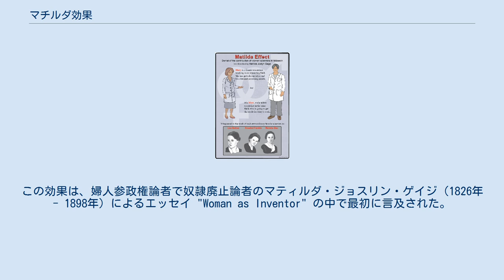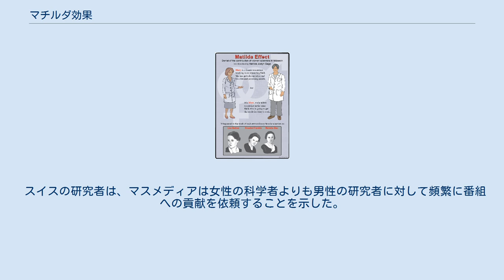マチルダ効果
マチルダ効果（マチルダこうか、英語: Matilda effect）は、女性科学者に対する偏見であり、彼女らの業績は認められず、その仕事が男性の同僚に帰されてしまうバイアスを指す。
この効果は、婦人参政権論者で奴隷廃止論者のマティルダ・ジョスリン・ゲイジ（1826年 - 1898年）によるエッセイ "Woman as Inventor" の中で最初に言及された。
「マチルダ効果」(Matilda effect)という用語は1993年に科学史研究者マーガレット・W・ロシターによって造られた。
 マチルダ効果 ロシターはこの効果のいくつかの例を挙げている。
12世紀のイタリア人女性医師、トロトゥーラ (サルレノのトロトゥーラ) が記した本は、彼女の死後、男性の作家によるものとされた。
 マチルダ効果を示す19世紀および20世紀の事例はネッティー・スティーブンズ、マリ・キュリー 、リーゼ・マイトナー、マリエッタ・ブラウ、ロザリンド・フランクリン、ジョスリン・ベル・バーネルのものがある 。
 マチルダ効果は、著名な科学者は、研究が共通または類似しているとしても、比較的無名の研究者よりも多くの信用を得る傾向を指すマタイ効果に例えられる。
 スタンフォード大学医学部の神経生物学者で、女性から男性へと転換した教授のベン・バリズ（1995年 - ）は、科学的業績の見られ方が自身のその時の性別によって異なると語っている。
これは、同じ個人が認識する、異なるアイデンティティのために生じるバイアスの一つの説明を与えている。
 2012年に、 ラドバウド大学の2名の女性研究者が、オランダでは教授職候補者の選考において性別が評価に影響を与えることを示した 。
 2名のイタリア人女性研究者によって同様の事例が報告されており、スペインでの研究でもさらに裏付けられている。
 一方で、ロン部の引用とインパクトに関して男性著者と女性著者の間に違いは見られなかったとするいくつかの研究もある。
 スイスの研究者は、マスメディアは女性の科学者よりも男性の研究者に対して頻繁に番組への貢献を依頼することを示した。
 米国のある研究によると、「アメリカ社会では明らかな性差別は一般的に減少し続けているが」 ("although overt gender discrimination generally continues to decline in American society")、「女性は特に学術研究において科学的な賞の受賞に関して不利益を受け続けている。」 ("women continue to be disadvantaged with respect to the receipt of scientific awards and prizes, particularly for research.") マチルダ効果を受けた女性の例。
 ノーベル賞で女性科学者よりも優遇された男性科学者の例。